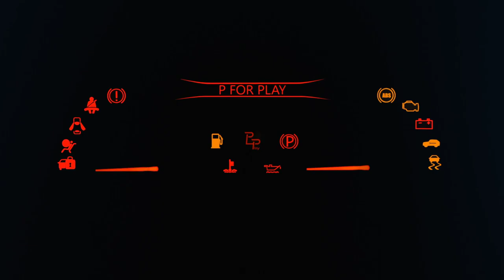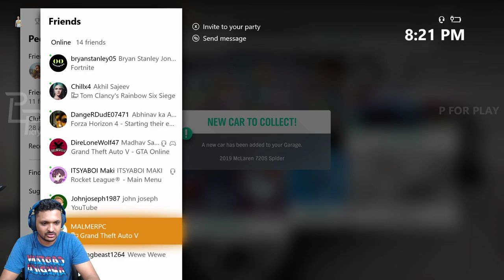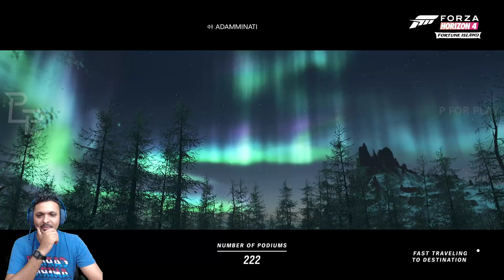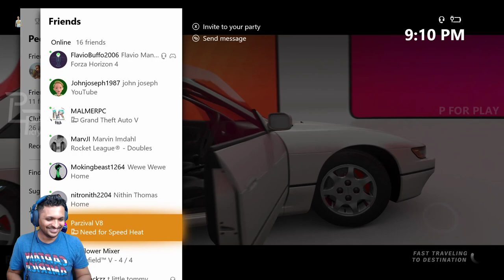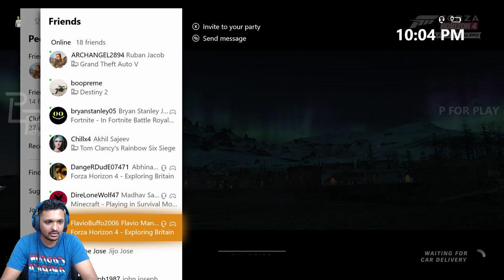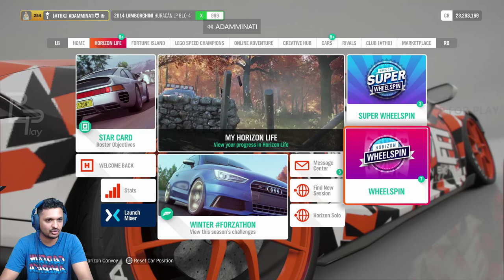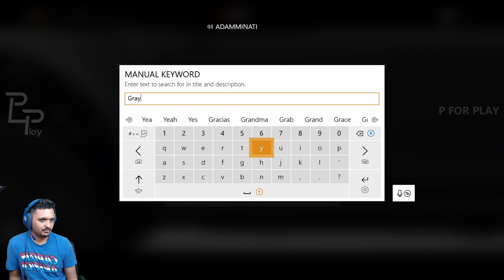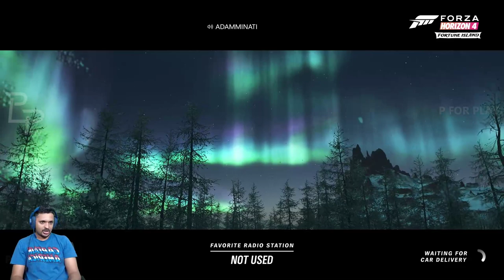ATS GT - Seasonal Events - Multiplayer | Forza Horizon 4 | Malayalam Gameplay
╔ ஜ۩☢۩ஜ ╗
║ ▓▓▓▓▒▒▒▒░░░░| Open This Description |░░░░▒▒▒▒▓▓▓▓  ║
╚ ஜ۩☢۩ஜ ╝

XBOX ONE : ADAMMINATI
PSN ID : ADAMMINATI
EPIC ID : THX_ADAMMINATI
PUBG M : VODADAMMINATI
STEAM : ADAMMINATI